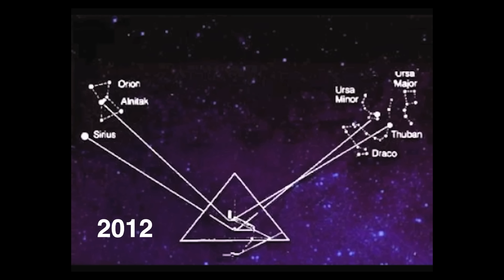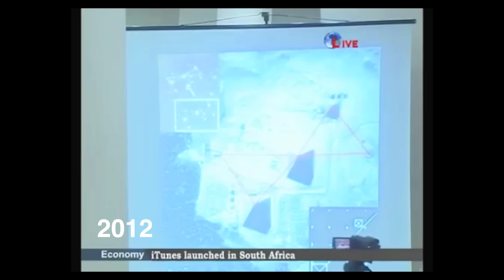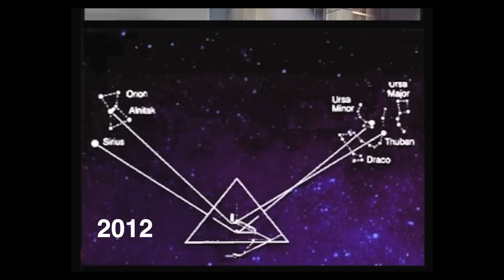2025: RARE ASTRONOMICAL EVENT!!!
planet alignment signs heavens 2025 Jason a world news